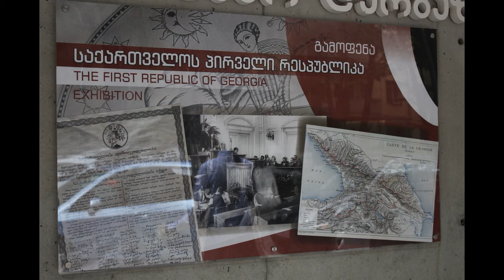givi RambaSidzis wignis prezentacia saxelmwifo arxivebSi 24 05 2017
გივი ღამბაშიძის წიგნის პრეზენტაცია საქართველოს ეროვნულ   არხივებში 24 მაისი 2017 წ ნათელა ნიკოლაძის მიერ
Aux Archives Nationales de Géorgie le 24 mai 2017 .
Présentation par Nathela Villlecourt_ Nicoladze,  du livre dédié à la mémoire de Guivi Hambashidze